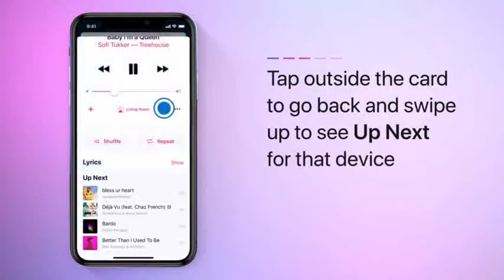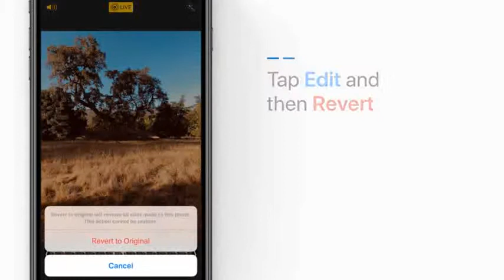iPhone new settings support video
Think smart